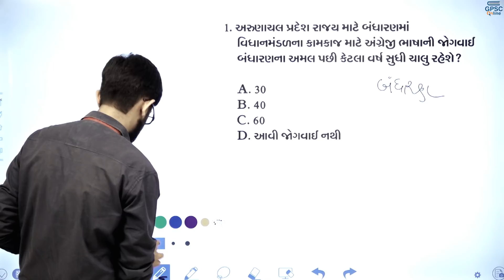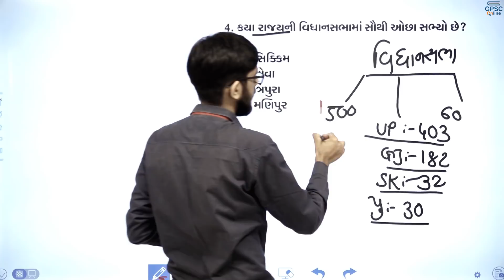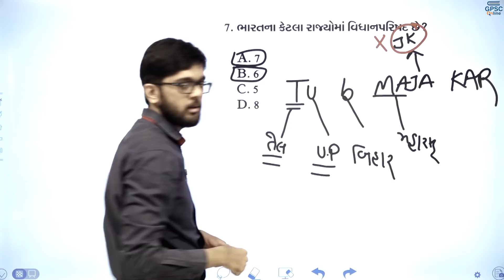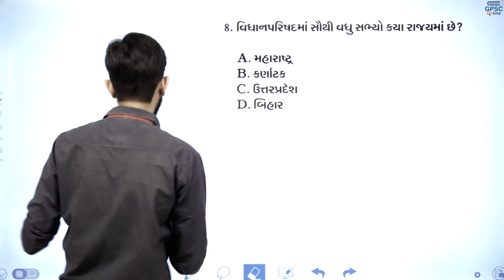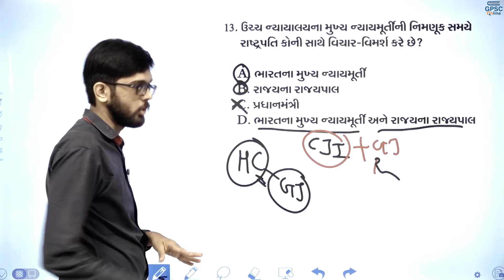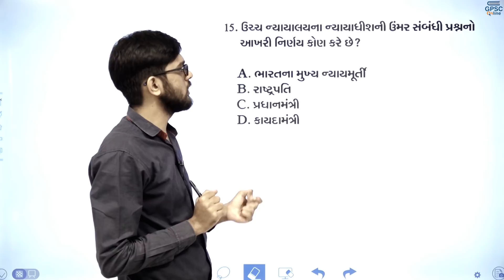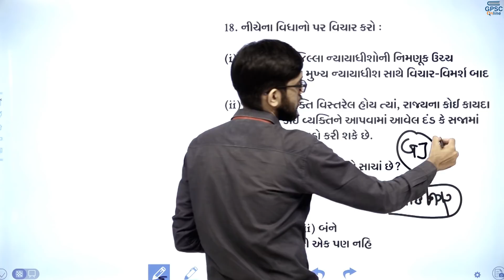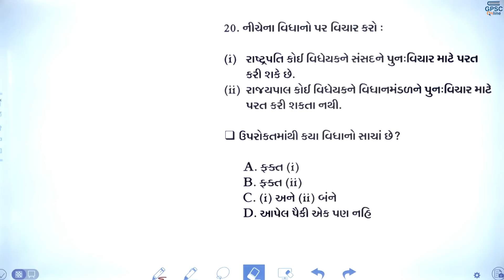Lecture 39 - બંધારણ પ્રશ્નોત્તરી - Lecture Series